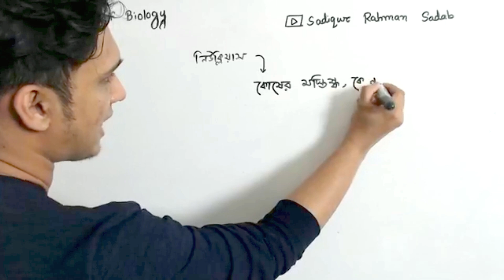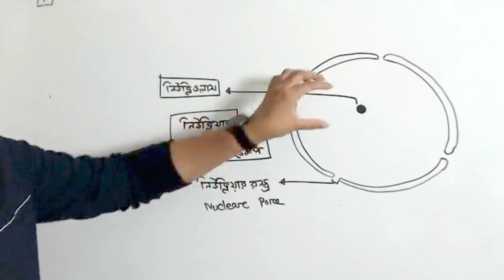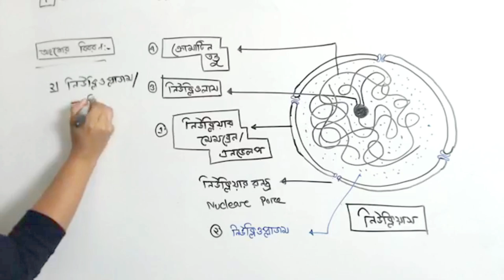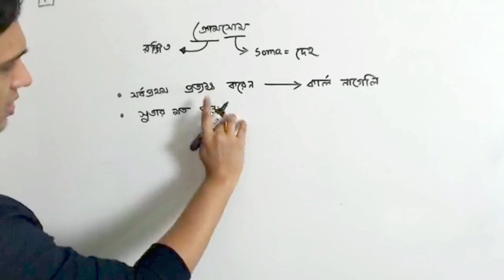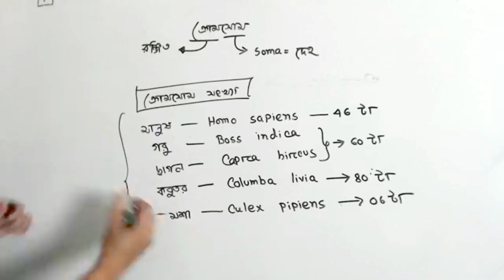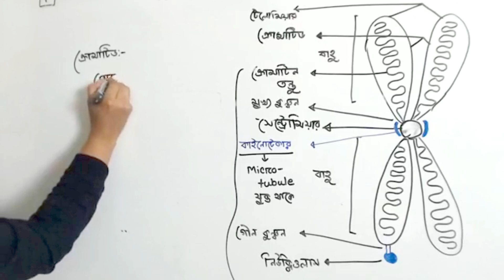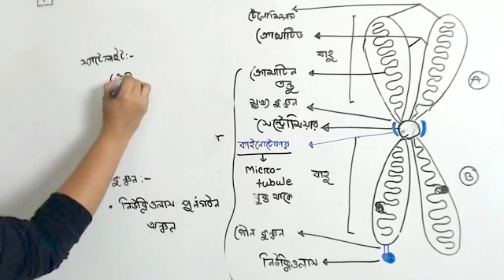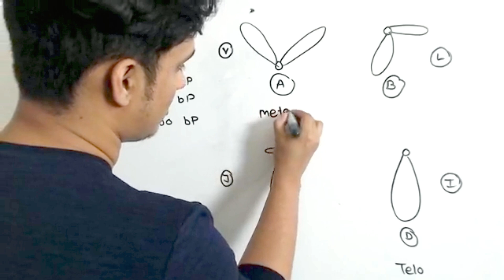07. কোষ ও এর গঠন-০৭ । BATTLES OF BIOLOGY